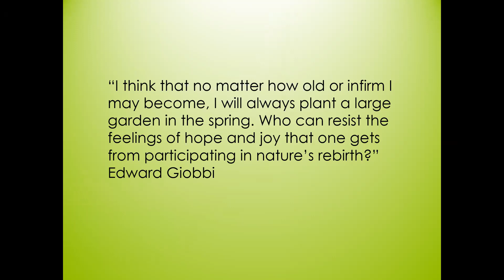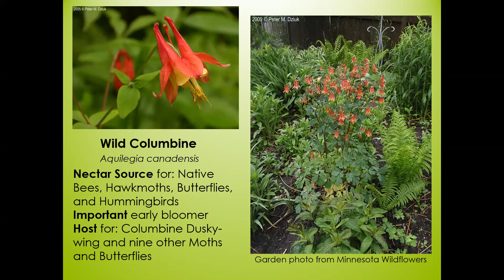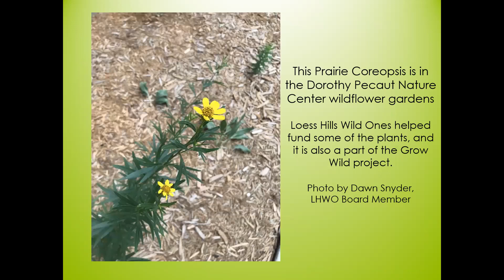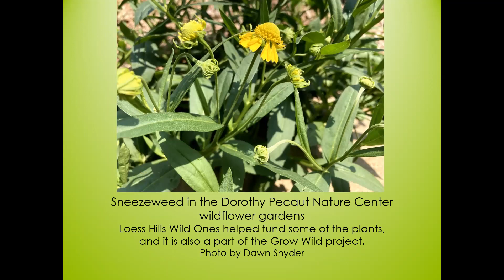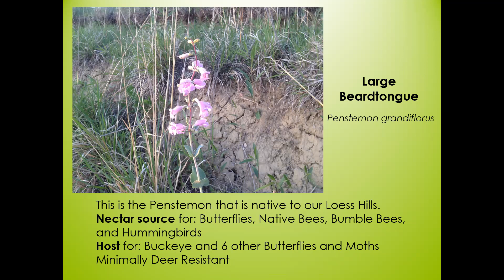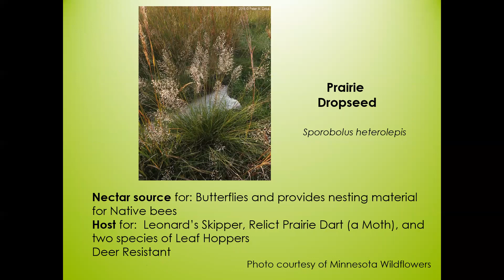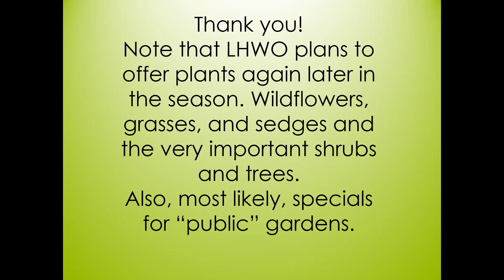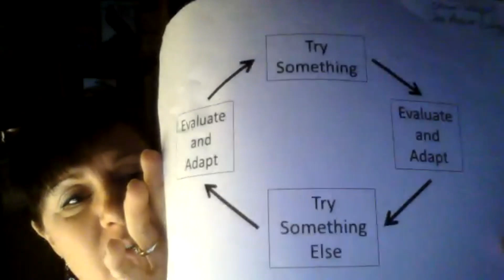2022 Plant Sale - Species information and photos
This program shares information about each species, along with many photos of the plants in different circumstances, available for purchase through the Loess Hills Wild Ones Spring 2022 plant sale. Native plants purchased through this sale MUST be picked up in Sioux City, Iowa. . (If you want to see ONLY information on each species, skip to 7:00.)